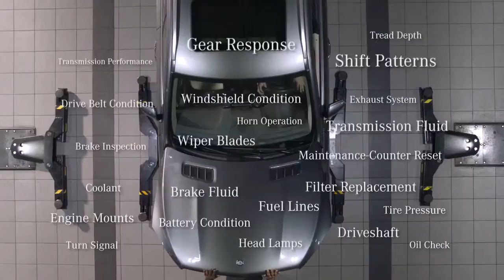Mercedes-Benz Express Service – The Pit Stop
Mercedes-Benz took the speed & precision of a pit stop & brought it to Mercedes-Benz of Jacksonville. Express Service by Mercedes-Benz is a finely tuned process performed by a dedicated team of technicians that will have your vehicle serviced and back on the road in about an hour or less.

Mercedes-Benz of Jacksonville in Jacksonville, Florida is a new & used car dealer with a selection of 2017 vehicles in addition to our car service, auto parts, financing & more.

Mercedes-Benz of Jacksonville in Jacksonville, Florida is a proud member of Fields Auto Group. At Fields, we're proud to serve our customers in Florida, Illinois, Wisconsin, and North Carolina.  Family owned and operated, Fields Auto began with the opening of Fields Cadillac in Evanston, IL in 1971.